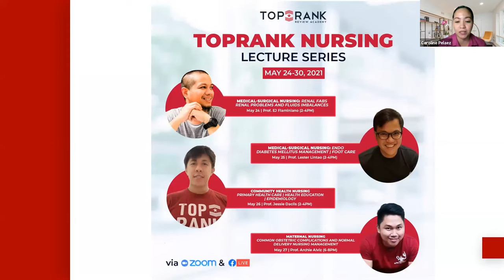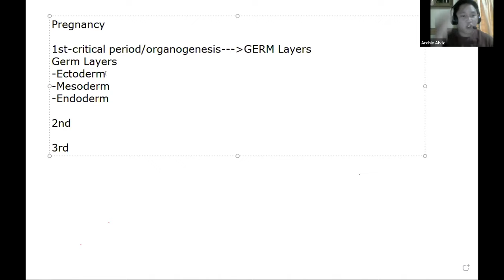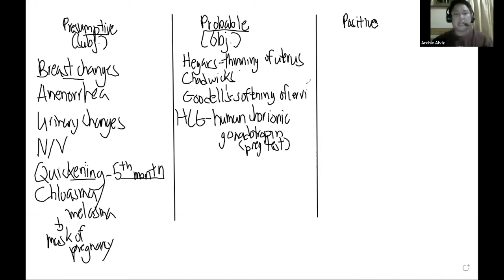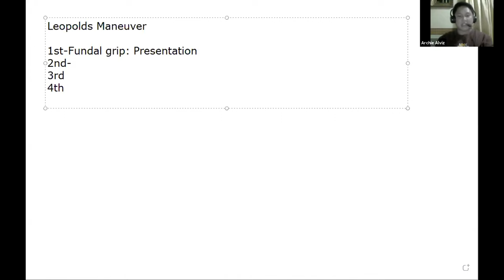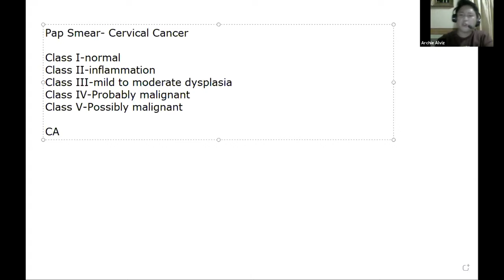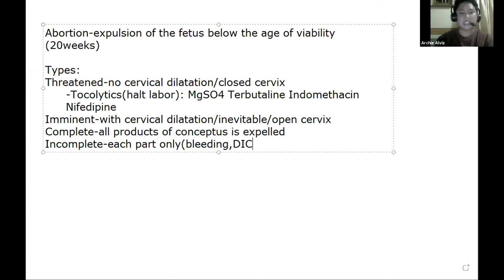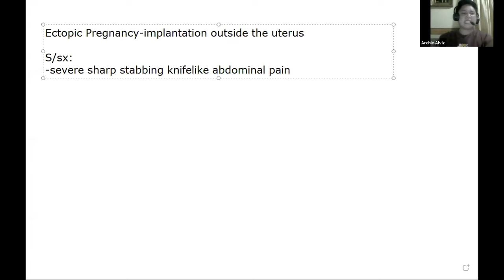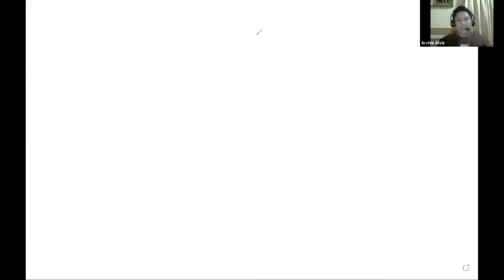TopRank Nursing Lecture Series: Maternal Nursing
Are you planning to take the November NLE Board Exam and still looking for the best review center that will help you achieve your goal? Allow us to help you with that!

As part of our TopTalk series, TopRank offered FREE TopRank Nursing Lecture Series that will tackle the latest trends, updated Nursing Core Concepts and NLE Updates to all aspiring Nurses.

Our guest lecturer for this video who discussed the concept of  “Maternal Nursing: Common Obstetric Complications and Normal Delivery Nursing Management” is Prof. Archie Alviz.